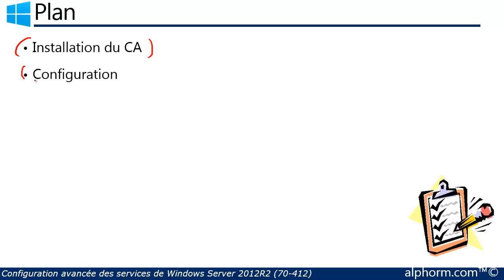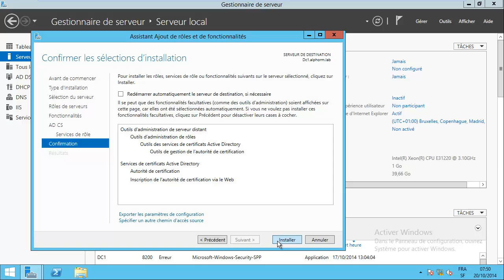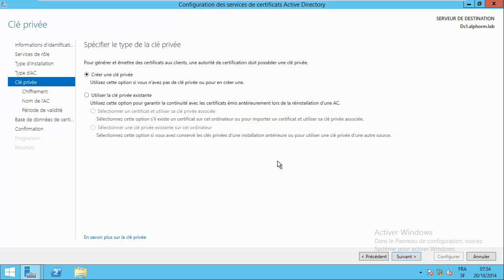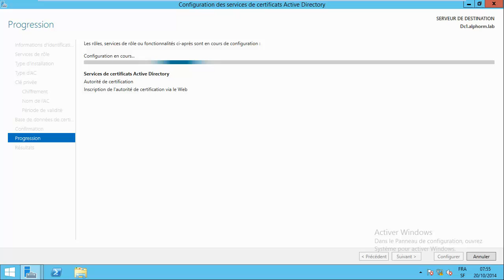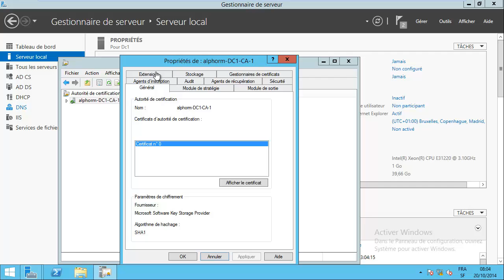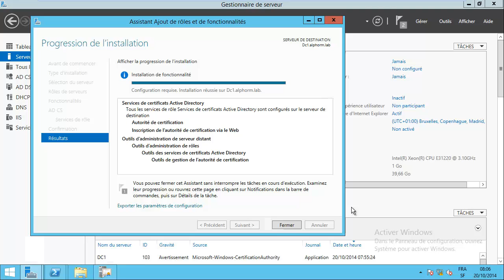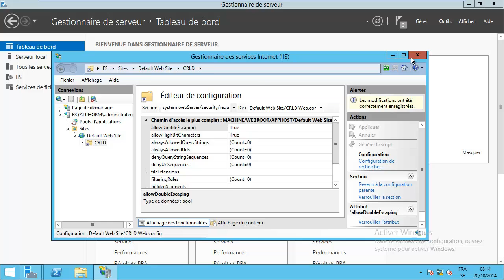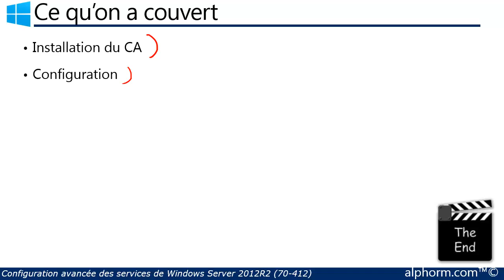Windows Server 2012 - MCSA 70-412 : 07.02. Mise en place du service certificat